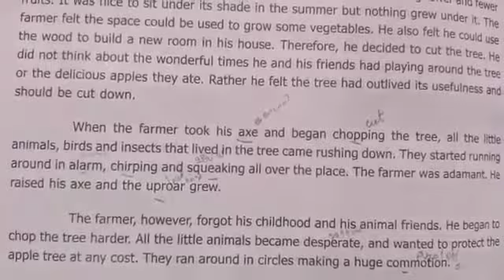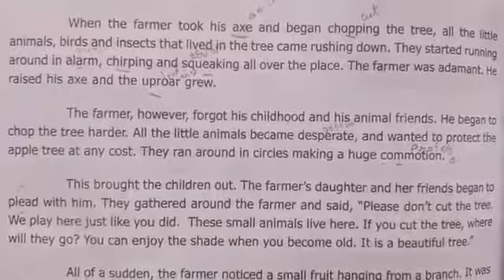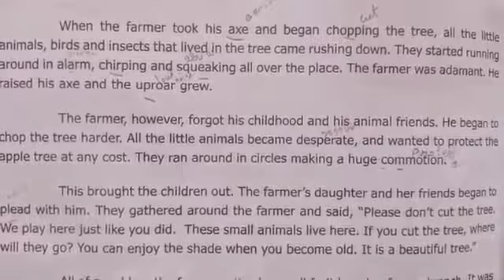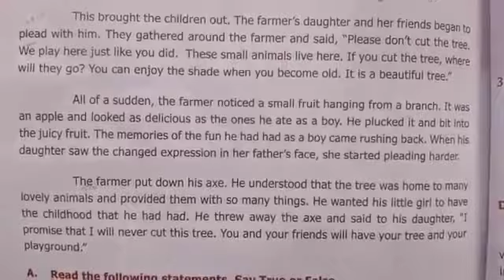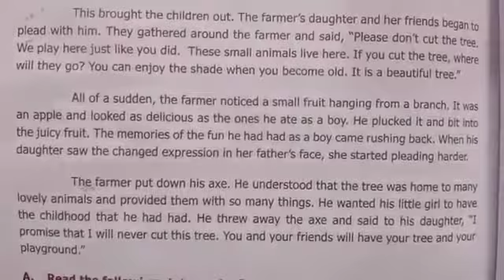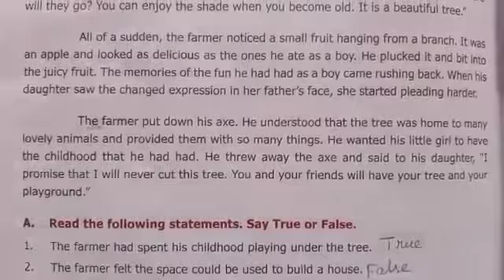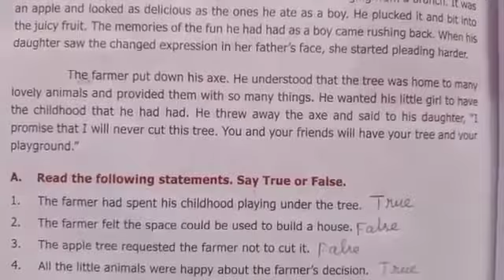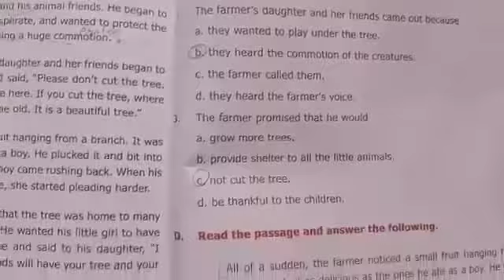6 English Supplementary 1.2